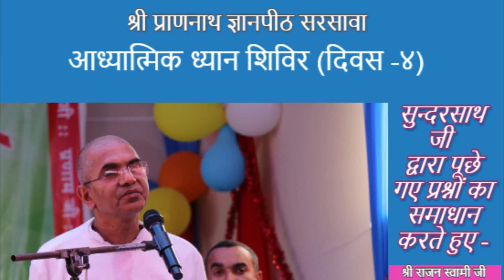|| ध्यान से जुडी रोचक तथ्य || आध्यात्मिक ध्यान शिविर दिवस- ४,श्री प्राणनाथ ज्ञानपीठ, सरसावा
आध्यात्मिक ध्यान शिविर दिवस- ४,  \\२०२० \\
    ध्यान में आने वाली समस्या और समाधान !
सुन्दरसाथ  जी के द्वारा पूछे गए सवालों का जवाब देते हुए -
 Shri Prannath Jyanpeeth, Sarsawa